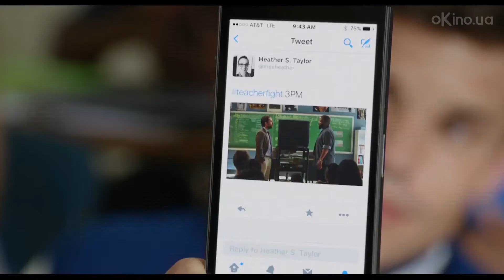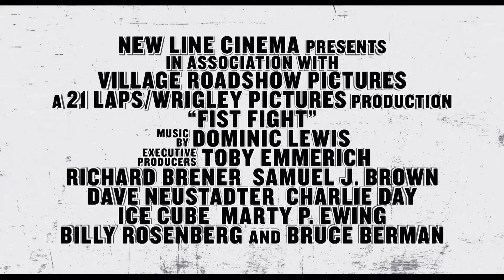Кулачный бой (Fist Fight) 2017. Трейлер [1080p]